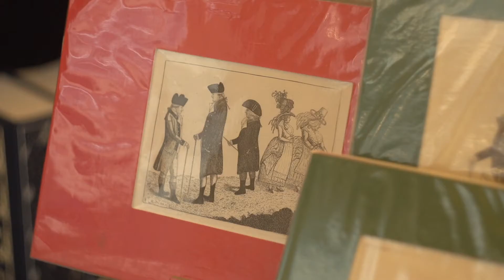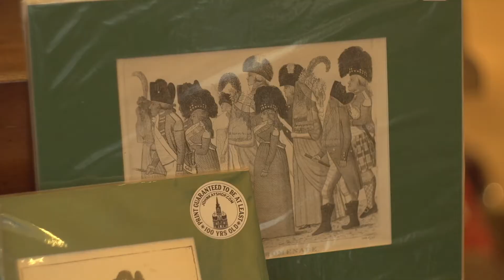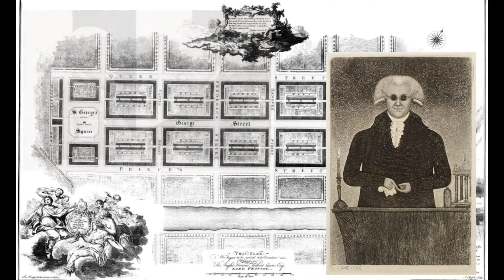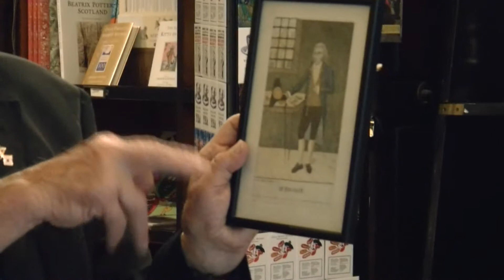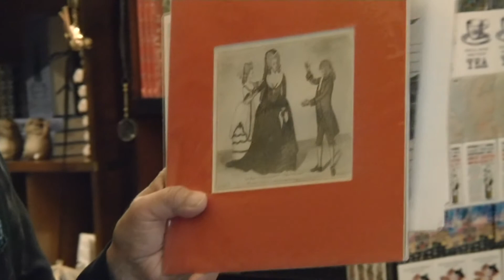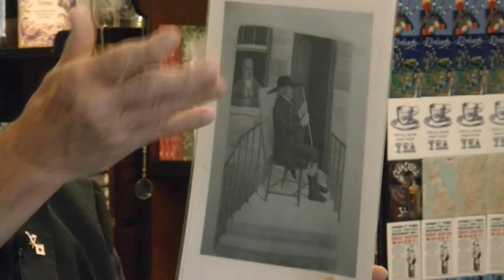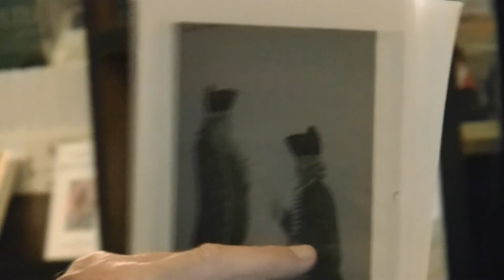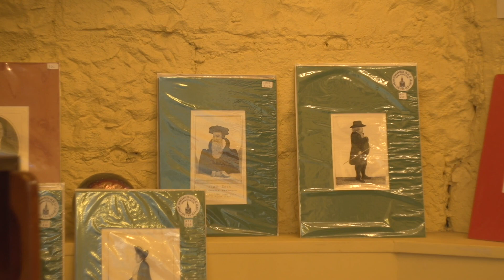Edinburgh's Greatest Caricaturist!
Ash is joined by Eric Melvin, author of The Edinburgh of John Kay in the bookshop named after the caricaturist.

8 Victoria St, Edinburgh EH1 2HG